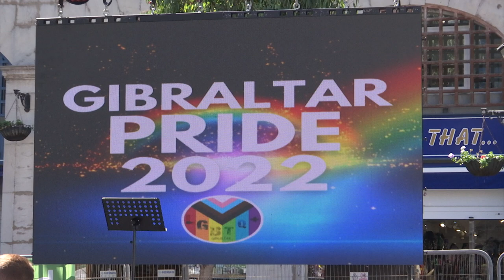500 to 600 people attended Gibraltar Pride march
Between 500 to 600 people attended the Gibraltar Pride march in town on Saturday, organised by the Gibraltar LGBTQ+ committee.

The full-day event included entertainment at Casemates, speeches and a well attended march along Main Street.

Organisers said they were overwhelmed by the turn out and are encouraged about future events.